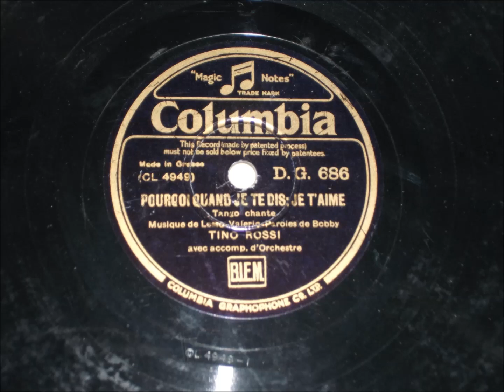Pourquoi quand je te dis je t'aime - Tino Rossi - 1933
Tango.
Chante.
Musique De Lesso - Vallerio.
Paroles De Bobby.
78 rpm Columbia Dg 686 Cl 4949.
Flip side Cl 4948  Vous qu' avez vous fait de mon amour with Tino Rossi.